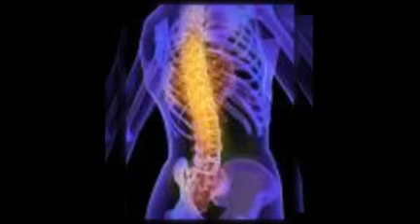Raleigh: Think You Have Tried Everything For Pain?